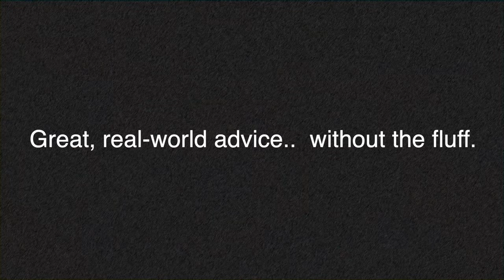The Most Expensive Adjusting School [Is It Worth It?]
👉🏻👉🏻The FASTEST way to get working as an adjuster: Beginners Guide to a Claims Adjuster Career 👈🏻 👈🏻 Intrigued?